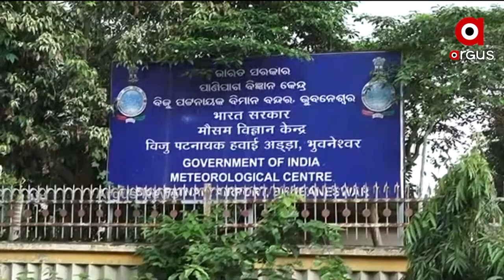ବଙ୍ଗୋପସାଗର ଉପକୂଳ ଓ ସଂଲଗ୍ନ ପଶ୍ଚିମବଙ୍ଗରେ ସକ୍ରିୟ ରହିଛି ଲଘୁଚାପ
ବଙ୍ଗୋପସାଗର ଉପକୂଳ ଓ ସଂଲଗ୍ନ ପଶ୍ଚିମବଙ୍ଗରେ ସକ୍ରିୟ ରହିଛି ଲଘୁଚାପ । ୨୪ ଘଣ୍ଟା ମଧ୍ୟରେ ଲଘୁଚାପ ପଶ୍ଚିମବଙ୍ଗ, ଝାରଖଣ୍ଡ ଓ ବିହାର ମଧ୍ୟ ଦେଇ ଅତିକ୍ରମ କରିବାର ସମ୍ଭାବନା ରହିଛି।